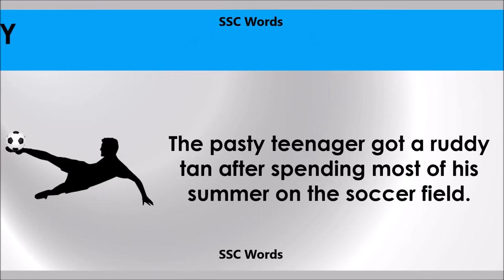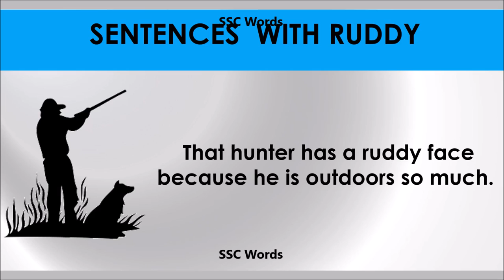Ruddy # Improve English # Meaning and 5 sentences # GRE CAT GMAT word # SSC Words